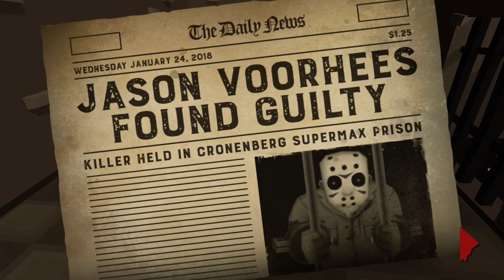Friday the 13th killer puzzle lockdown (ads⚠️)